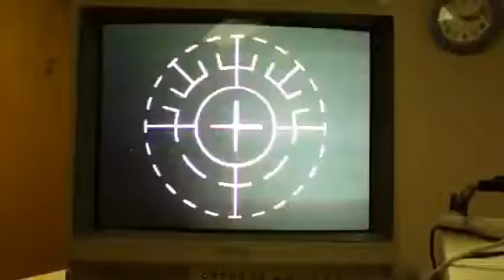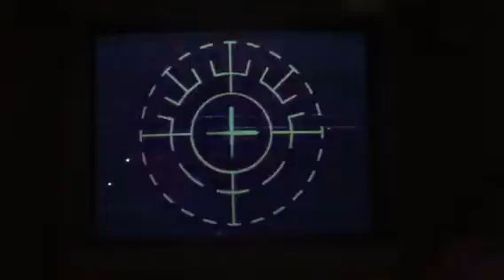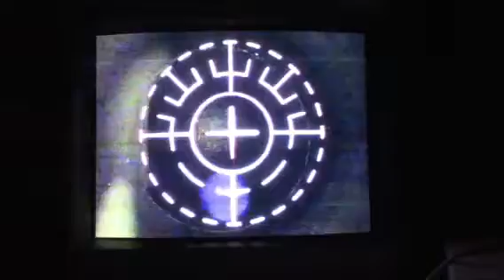Dana R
iLASIK